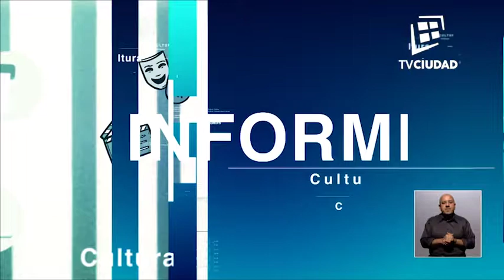Informe Capital | Columna de Susana Mangana 28/02